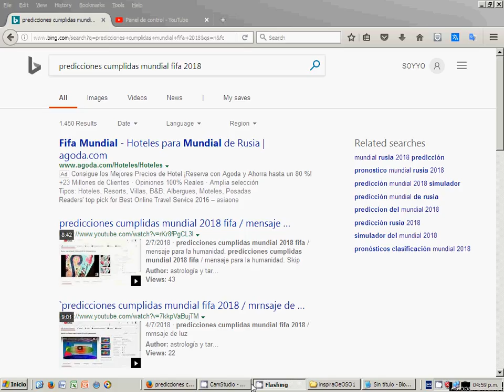bing predicciones cumplidas mundial fifa 2018 / templanza